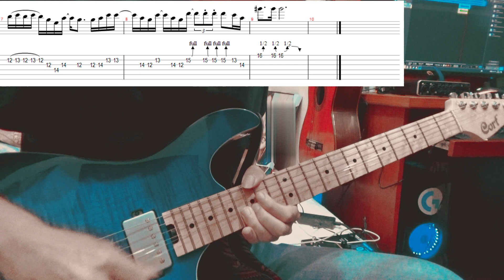[GUITAR SOLO TUTORIAL] Cảm giác lúc ấy sẽ ra sao - Lou Hoàng ( With tab on screen)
Đoạn solo electric guitar của bài Cảm giác lúc ấy sẽ ra sao - Lou Hoàng